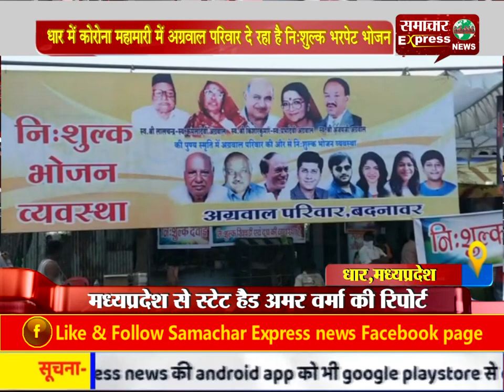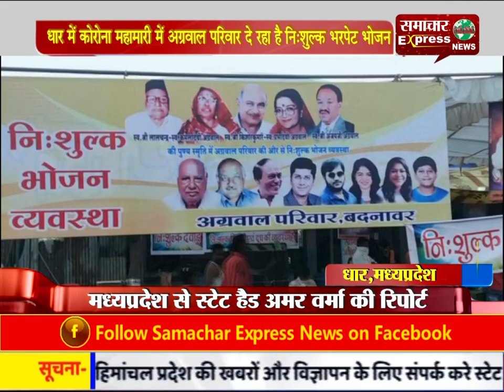धार में कोरोना महामारी में अग्रवाल परिवार दे रहा है निशुल्क भरपेट भोजन